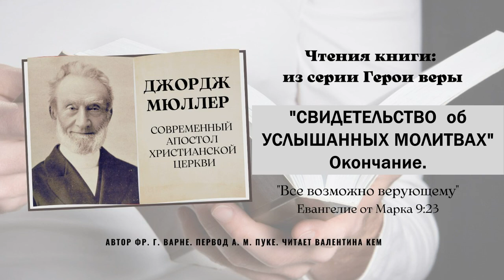Свидетельство об услышанных молитвах. Окончание. Джордж Мюллер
Чтения книги: Джордж Мюллер из серии герои веры, Автор Фр. Г. Варне. Первод А. М. Пуке. Читает Валентина Кем